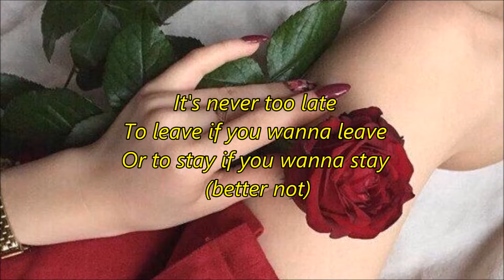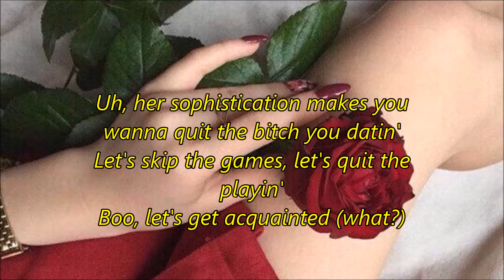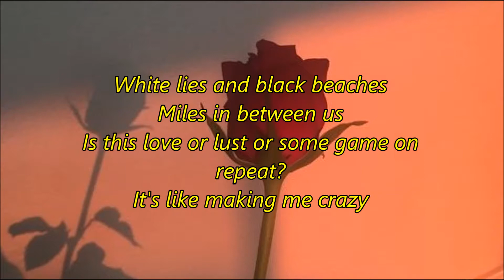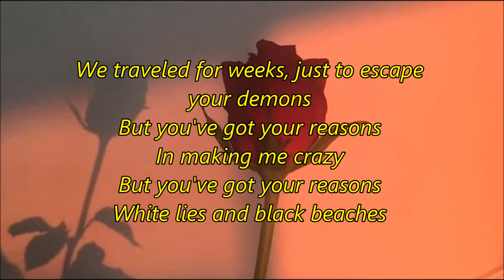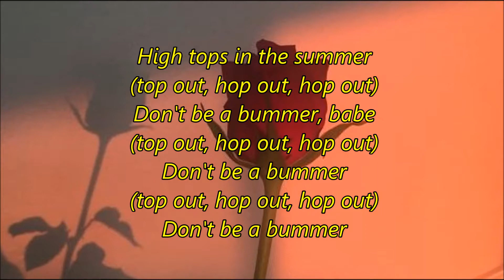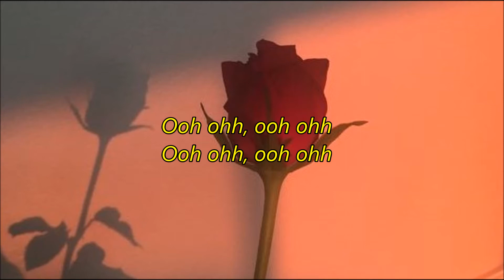Lana Del Rey - Summer Bummer ft. A$AP Rocky, Playboi Carti [Lyrics]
Don't be a bummer, babe
Ooh ohh, ooh ohh